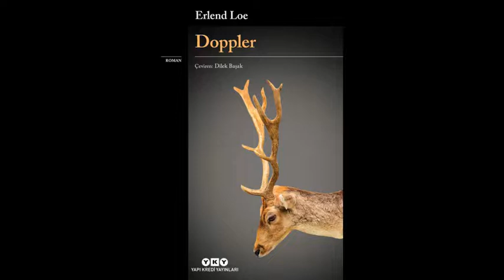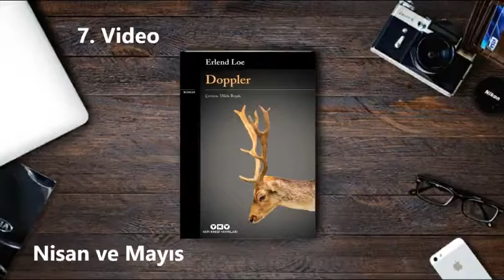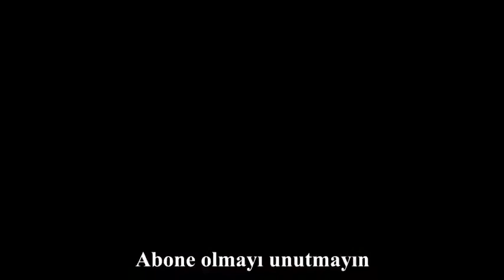DOPPLER - Nisan ve Mayıs Ayları (7. (SON) Video) / Erlend LOE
- Erlend LOE tarafından yazılmıştır.
- Çevirisi Dilek BAŞAK tarafından yapılmıştır.
- Kapak tasarımı Nahide DİKEL tarafından yapılmıştır.
- Sayfa tasarımı Mehmet ULUSEL tarafından yapılmıştır.
- Grafik uygulama Akgül YILDIZ tarafından yapılmıştır.
- Kitap editörlüğü Devrim ÇAKIR tarafından yapılmıştır.
- Düzelti Filiz ÖZKAN tarafından yapılmıştır.
- Seslendirilen kitap onbeşinci baskıdır.
- Ekim 2019'da Yapı Kredi Yayınları tarafından basılmıştır.